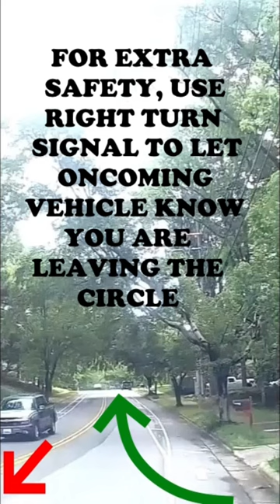TRAFFIC CIRCLE PHOBIA? WATCH AND CHILL!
Raleigh NC Traffic Calming Program
Neighborhood Traffic Circle (NTC) at the intersection of Quail Hollow Drive with Hardimont Road.
Camera vehicle southbound on QHD wanting to turn L onto Hardimont Dr towards Wake Forest Road.